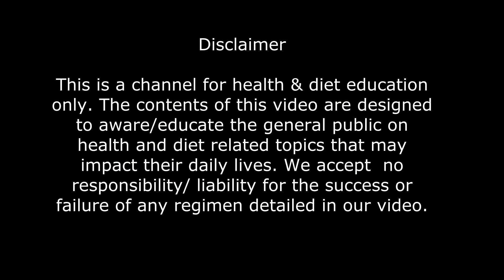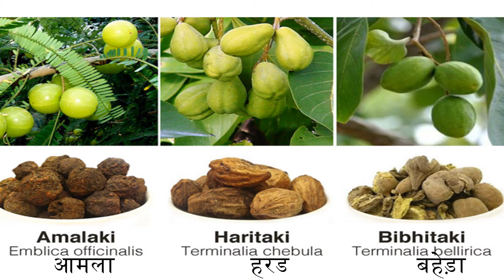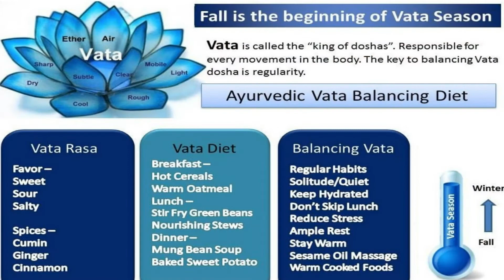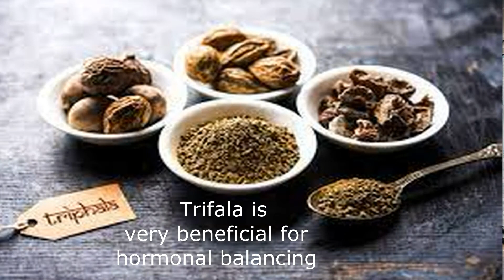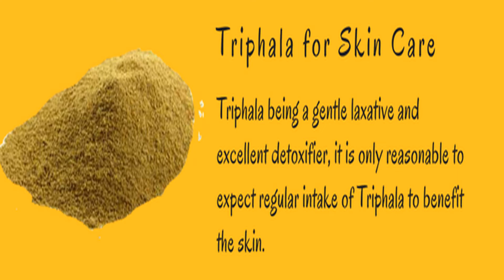triphala churna health benefits I triphala ke fayde I triphala benefits I त्रिफला अमृत तुल्य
The antioxidants in Triphala have anti-inflammatory and antimicrobial properties. Triphala is an ancient herbal remedy with antioxidant, anti-inflammatory, and antibacterial effects. Triphala may have various health benefits, such as improving oral and digestive health and supporting skin healing. Some research suggests that triphala helps lower blood sugar and cholesterol levels in people with type 2 diabetes.
triphala ke fayde,
triphala baba ramdev,
triphala churna benefits,
triphala churna patanjali,
triphala eye wash,
triphala eye wash benefits,
triphala powder,
triphala benefits,
triphala fit tuber